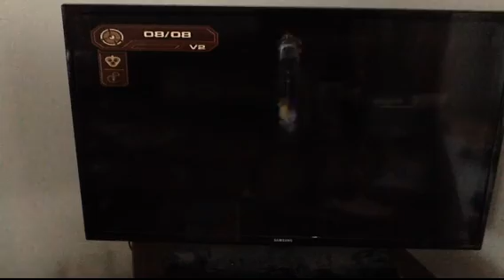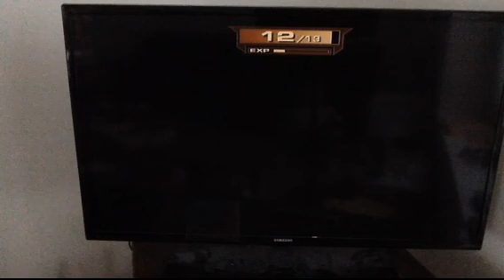Ratchet and Clank Up Your Arsenal #2